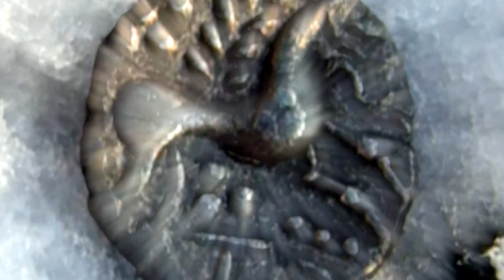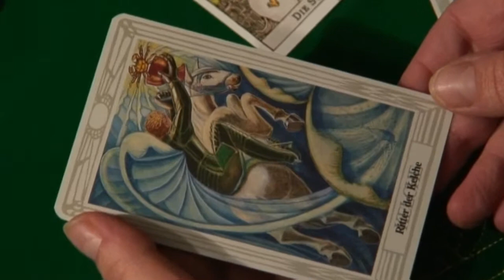Celtic Horses - Elke Vogt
Celtic power, mystical pop song